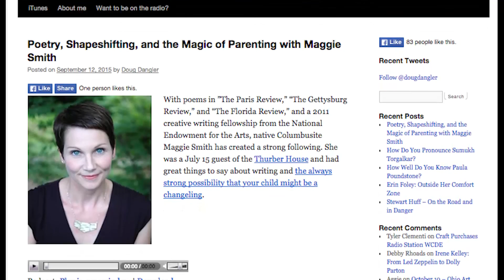Lou Ferrigno at the 2016 Columbus Comic Con